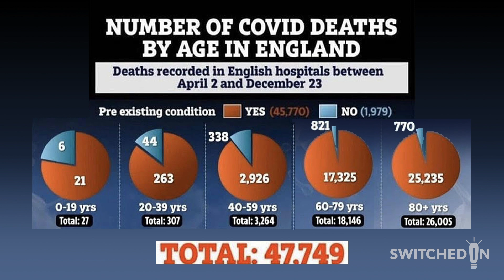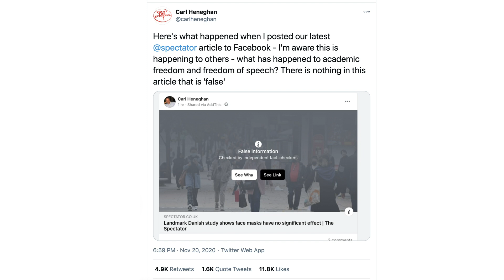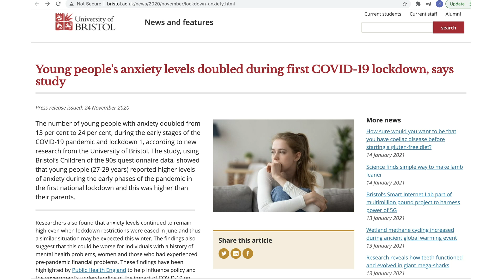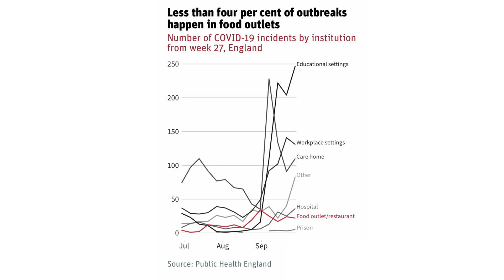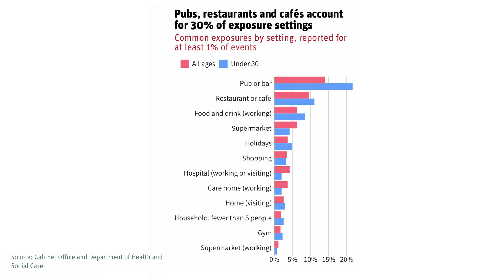Switched On with Joseph Barnett - Episode 11 - Lockdowns Kill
Join Joseph and The Moose as they discuss the current lock down situation. Within the show, they reveal current studies and data regarding Covid-19 and where we are heading economically.

All of the data provided in the show is public information and from a authentic source.